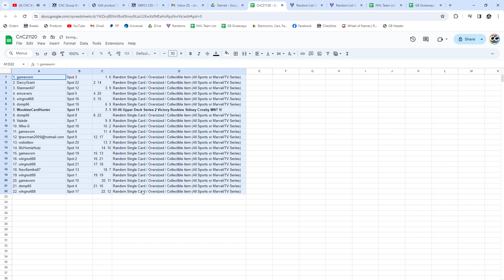Sidney Crosby Rookie Hockey Chancer Break - CNC GB #21,120